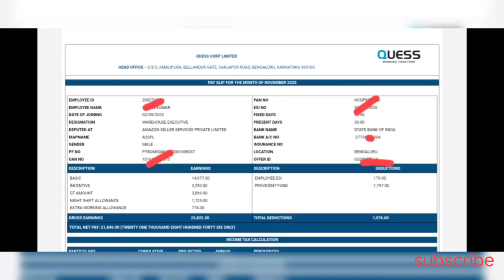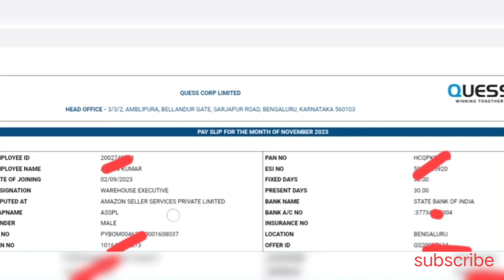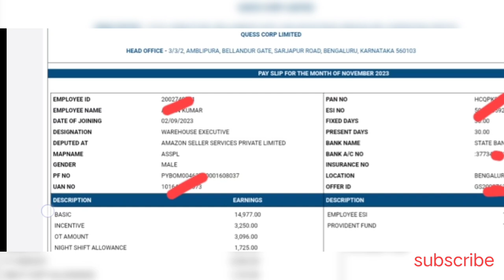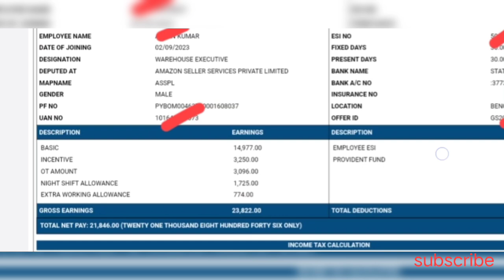Amazon ज्वॉइन करने से पहले देखों 💯 Amazon Company Hoskote Bangalore Salary Details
My Salary Details Amazon BLR8 // My 6th Payments Amazon Company Bangalore @erstudentslife
My 6th Payment Amazon Company Bangalore //6th Payment Of Amazon Company Bangalore // Job in Bangalore // उम्मीद से ज्यादा // 22duty=25000+10th,12th, ITI & BeTech कितना सैलरी मिलता है

Amazon Company Kasna Greater Noida vacancy 2022
Amazon India Pvt Ltd Greater Noida vacancy
Amazon Vacancy in Noida sector 63
Amazon Company Greater Noida ITI Vacancy
Amazon HR Head
NCR Job Vacancy 2022

Bangalore me jab search | Amazon में जॉब कैसे पाएं

Current job openings in Bangalore
Job openings in Bangalore for experienced
Jobs in Bangalore for graduates
Amazon jobs in Bangalore

Technical job search
10th,12th Job search

*बंपर भर्ती है Amazon कंपनी में*

*Male & Female*

यह भर्ती बिल्कुल फ्री है।
CTC Salary  - 14977/-
Night 115/- per night अलग से मिलेगा
Attandance Award :- 2550/- per month
Attandance Award:- 700/- per month
OT - 133/- hr
petrol - 65/day
Age 18 to 35
5 दिन काम हफ्ते में दो छुट्टी

योग्यता - 10th, 12th Pass